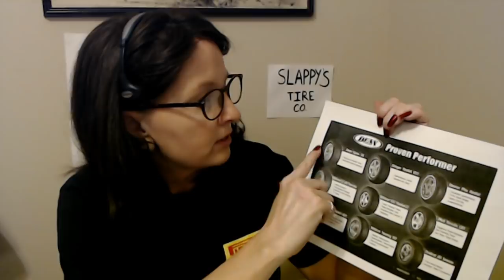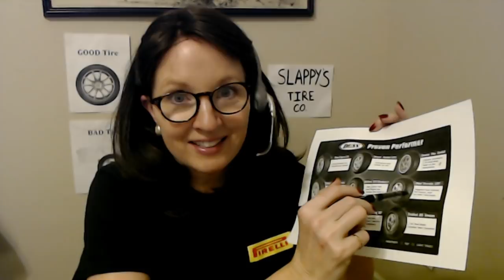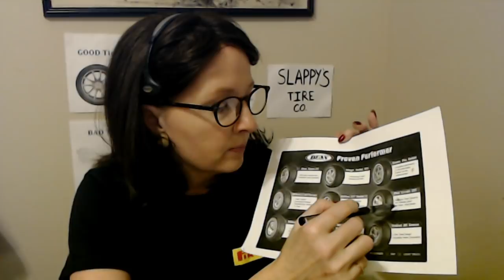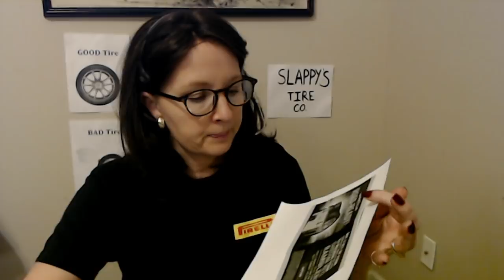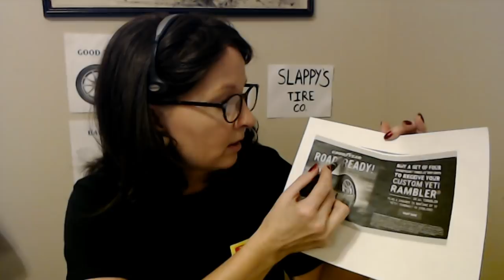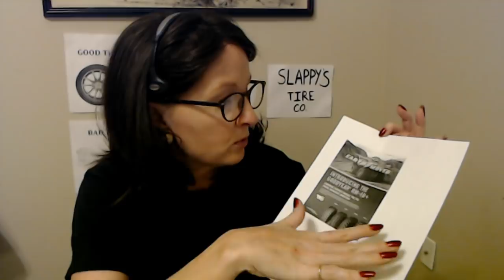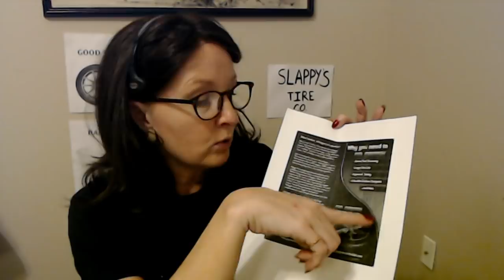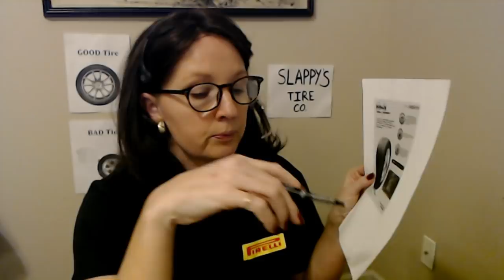ASMR | Slappy's Tire Company (Whispered & Soft Spoken)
Welcome to Slappy's!  Let's talk tires!

Please check me out on the Minds app!  (SouthernASMRSounds)  I'll be uploading exclusive "not suitable for YouTube after January 1st" content there.